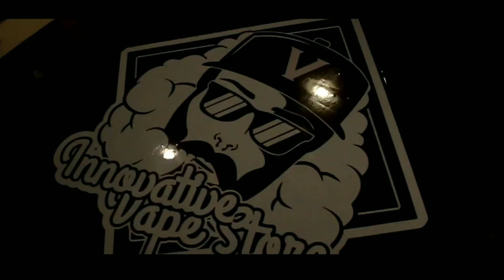KEDAI INNOVATIVE || B ROLL CINEMATIC